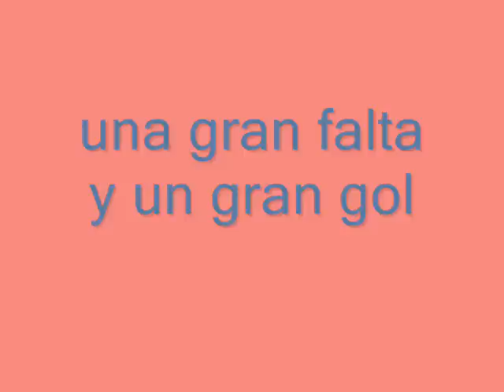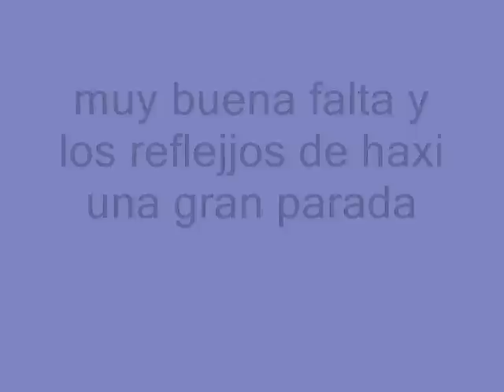Fútbol en el complejo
Fútbol en el complejo, 2ª parte